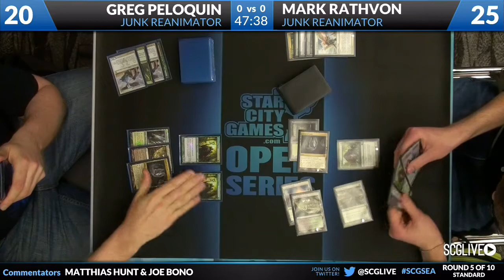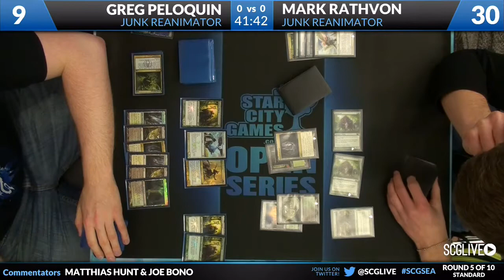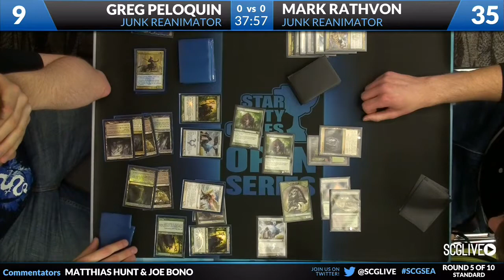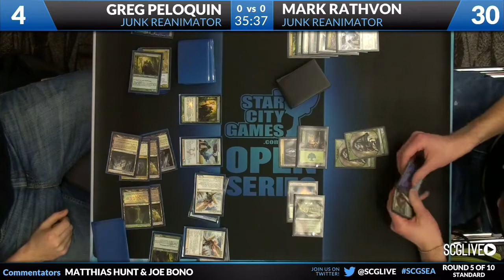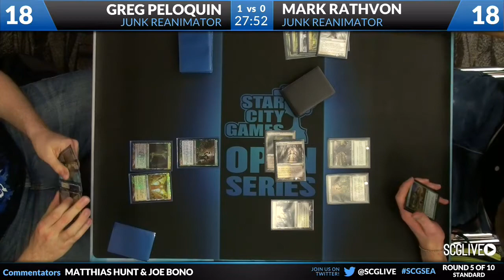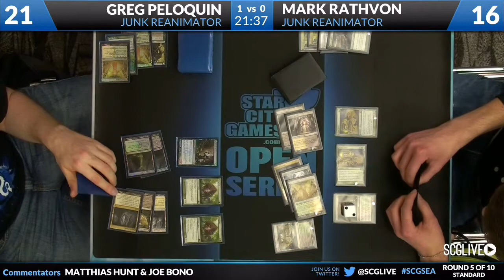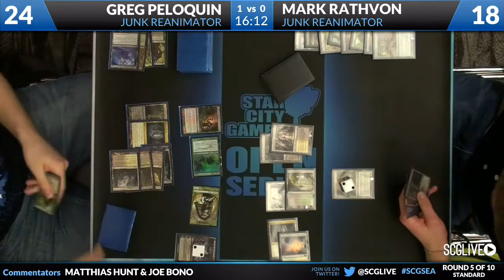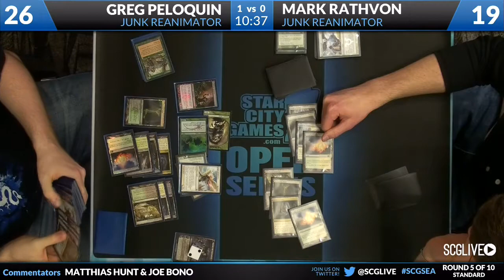SCGSEA - 2013 - Standard - Round 5 - Greg Peloquin vs Mark Rathvon